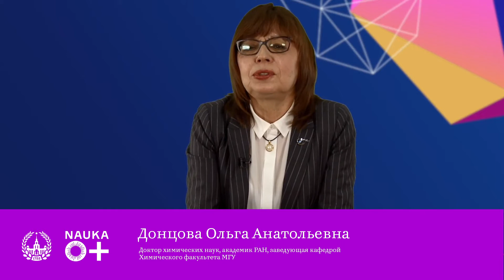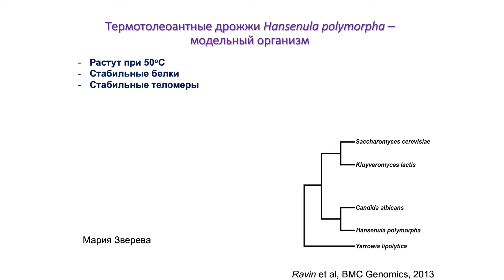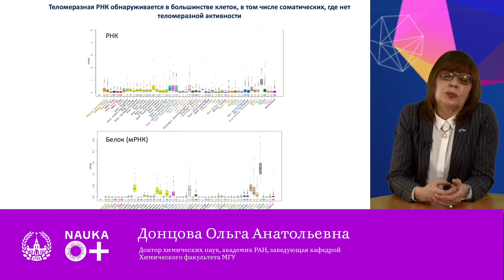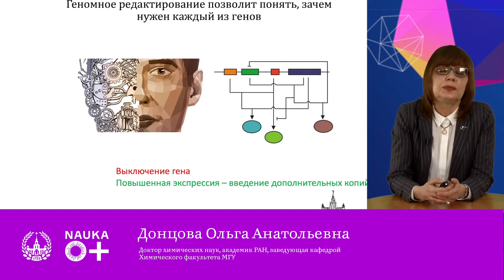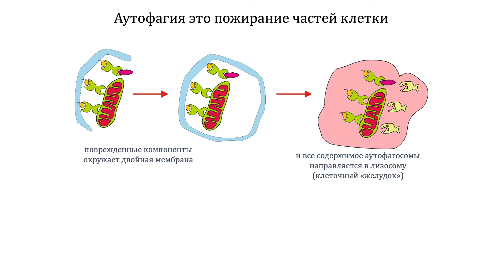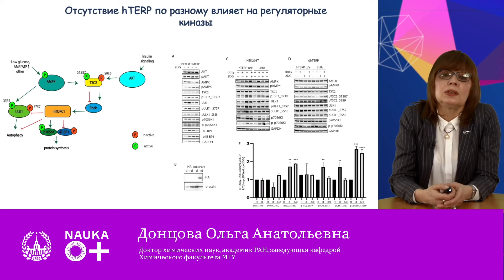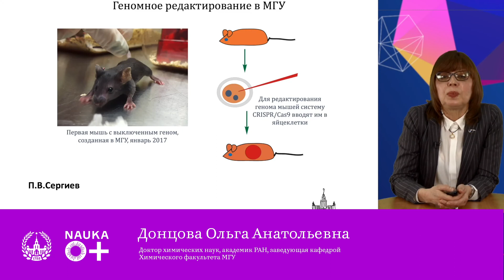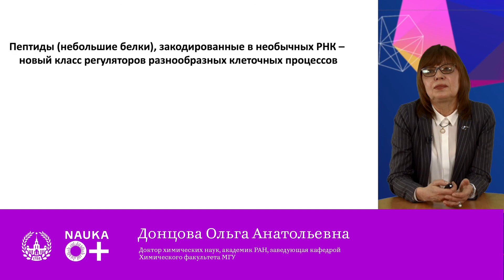Лекция "Теломеразная РНК в теломеразе и за ее пределами" Ольги Донцовой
Донцова Ольга Анатольевна
Доктор химических наук, академик РАН, заведующая кафедрой Химического факультета МГУ